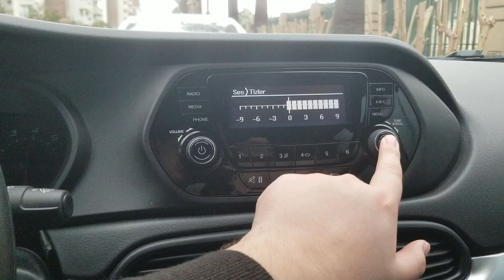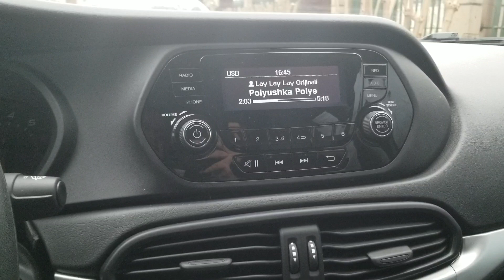fiat egea müzik sisteminden en iyi nasıl verim alınır/ ekrandan müzik sistemi ayarı yapma